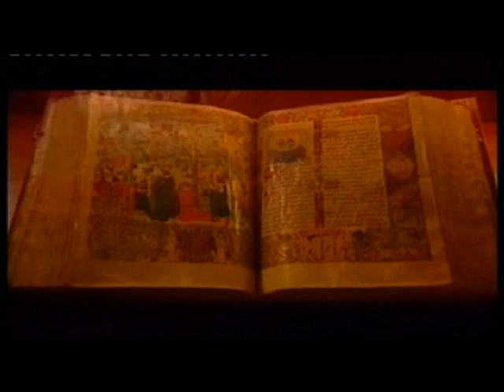Ciudades para el Siglo XXI, Granada II parte 1/3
GRANADA 2ª PARTE
Ciudad caleidoscopio
sinopsis

Granada no es sólo la Alhambra,  Generalife,  Albaicín y la Capilla Real en la que están enterrados los Reyes Católicos. Iglesias mudéjares, arrabales árabes, barrio judío...Y espacios muy concretos y menos conocidos: Real Chancillería, Casa de los Pisa, Casa de los Córdova, casa de los Tiros. Además en Granada el flamenco está muy vivo, y en cuanto a la construcción de guitarras es lugar de referencia en todo el mundo.
Las famosas Cruces de Mayo, se alternan con las audiciones en el Manuel de Falla, las exposiciones en el Rodríguez Acosta, el silencio del Convento de los jerónimos, y las especias árabes de sus mercadillos.
La casa de Lorca en la Huerta de San Vicente y sus nuevos hoteles son más conocidos que su Escuela de Traductores, su Centro de Lenguas Modernas o los bajos de su plaza de toros rehabilitados como bares de copas. Hay una Granada que está por conocer y esta segunda parte insiste en ella.